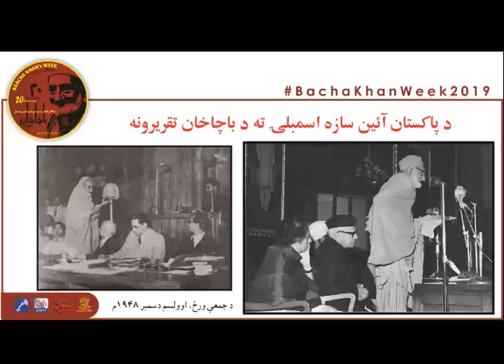Bacha Khan Speech in Pakistan Legislative Assembly - 1948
BachaKhan Speech in Pakistan's Legislative Assembly (1948) when he took oath in first legislative assembly and became formally member of the said assembly. His speeches extracted from the archive and AMNTV team is bringing you the audio version of those speeches.